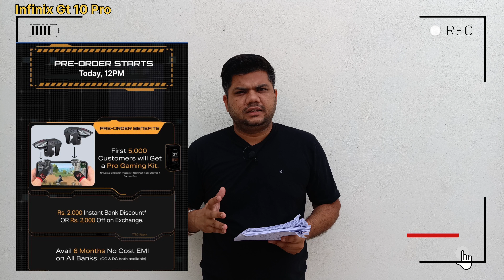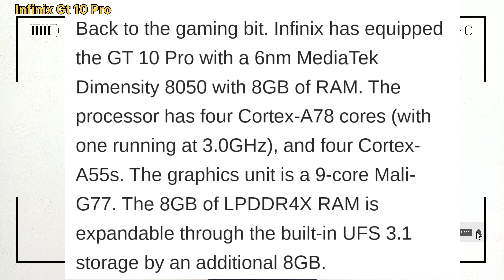Infinix GT 10 PRO 5G Unboxing And Review | Infinix gt 10 pro 5g Specifications & Gaming Review 🔥⚡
Hey there, TikTok fam! What's up, Instagram squad, and hello to all my awesome YouTube subscribers! Today, I've got something super exciting to share with you all. It's the Infinix GT 10 PRO 5G, and trust me, it's a game-changer!

(Show the Infinix GT 10 PRO 5G box)

Alright, let's dive right into the unboxing. As we open the box, we're greeted with this sleek and stylish device. The first thing that catches my eye is its stunning 6.9-inch FHD+ display. It's perfect for all you gamers and content creators out there.

Now, let's talk about the specifications. The Infinix GT 10 PRO 5G is powered by a MediaTek Dimensity 8050 chipset, which ensures smooth performance and lightning-fast speeds. Plus, it comes with a massive 8GB of RAM and 256GB of storage, giving you plenty of room for all your apps, games, and media.
Speaking of media, this phone is equipped with a triple camera setup on the back. It has a 108-megapixel main camera, along with an ultra-wide-angle lens and a depth sensor. Say goodbye to blurry photos and hello to stunning shots that will make your Instagram feed pop!

And for all you selfie enthusiasts out there, the Infinix GT 10 PRO 5G has a powerful 16-megapixel front camera. Get ready to capture those perfect selfies and TikToks with ease.
So there you have it, guys! The Infinix GT 10 PRO 5G is a powerhouse of a smartphone that's perfect for all your gaming and content creation needs. With its stunning display, powerful performance, and impressive camera setup, it's definitely worth considering.

infinix gt 10 pro Gaming Testing infinix gt 10 pro battery
infinix gt 10 pro 5g features
infinix gt 10

gt 10 pro infinix
infinix gt 10 pro tamil
infinix gt 10 pro unboxing price in i..
infinix gt 10 pro unboxing and revi.